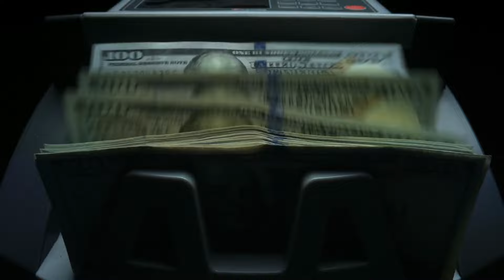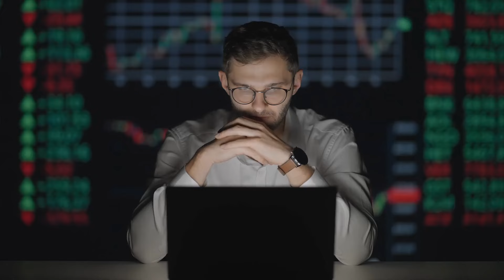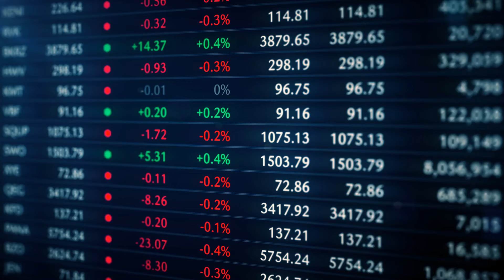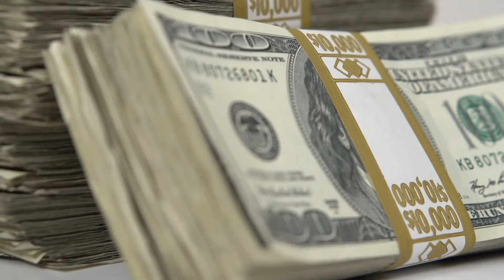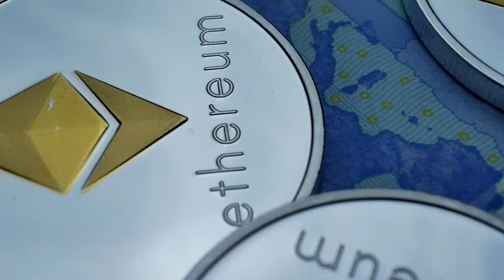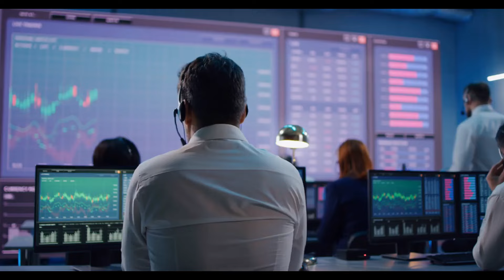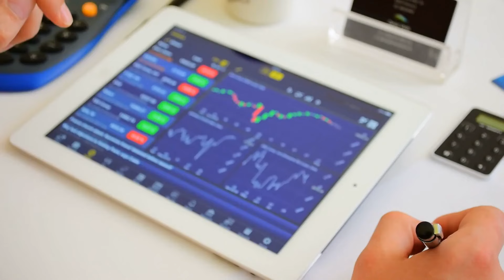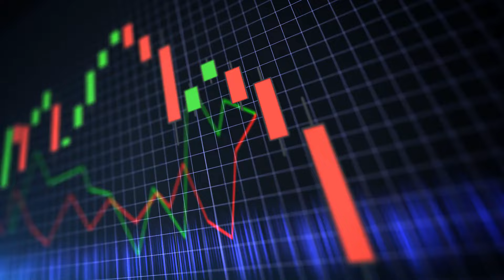AMC STOCK UPDATE: AMC UBS WARNS ABOUT TOXIC AMC SWAPS!